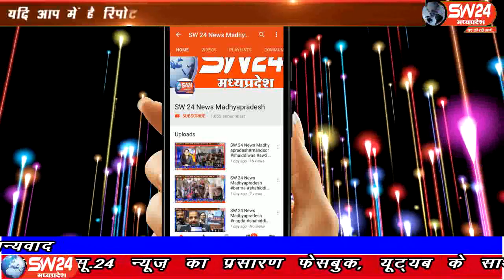sw24news maheswar, 17.09.2019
खरगोन जिला महेश्वर से आयुष एवं सांस्कृतिक मंत्री डॉ विजयलक्ष्मी साधो एवं समाजसेवी भाई देवेंद्र साधो ने खेड़ापति चा राजा की आरती कीsw24news